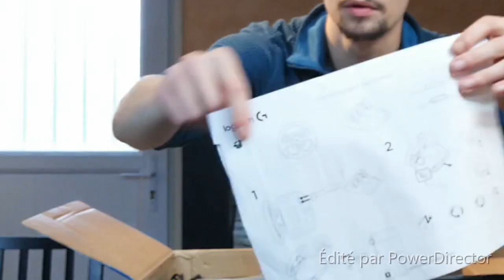UNBOXING [ mon premier colis avec vous !! ]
salut les amis , ci -dessous vous trouverai les different lien de la chaîne.
bon visio a tous et a toute.

ci-dessous les liens des poto présent pendant les live.